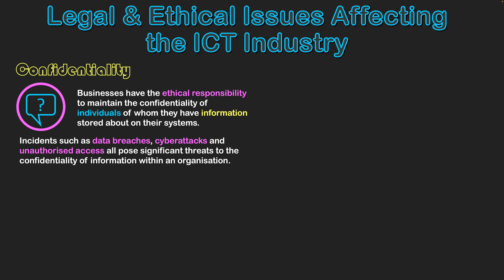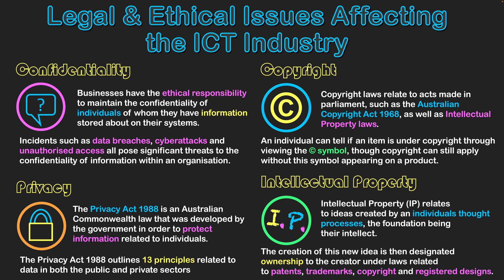Legal & Ethical Issues Affecting the ICT Industry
Legal and ethical issues affecting the ICT Industry include:
- Confidentiality
- Privacy
- Copyright
- Intellectual Property